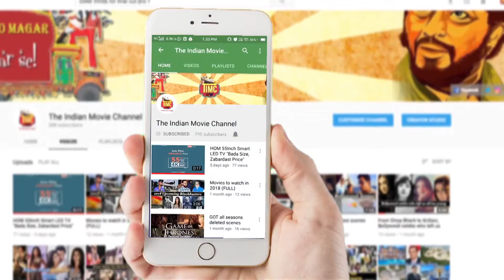Bollywood celebrities look stunning at Milap Zaveri's birthday bash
Sidharth Malhotra, Nushrat Bharucha, Aditya Roy Kapur and others attend Milap Zaveri's birthday bash in the city!
for the latest Bollywood & entertainment news.